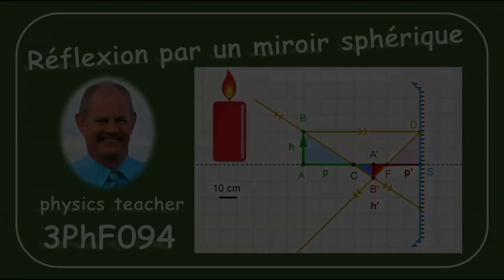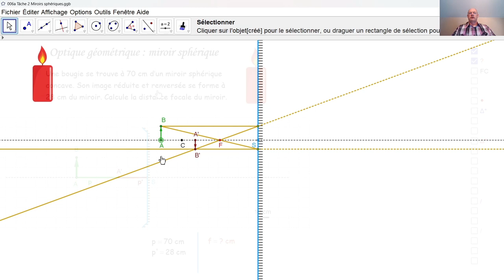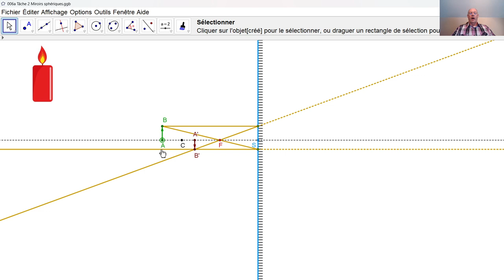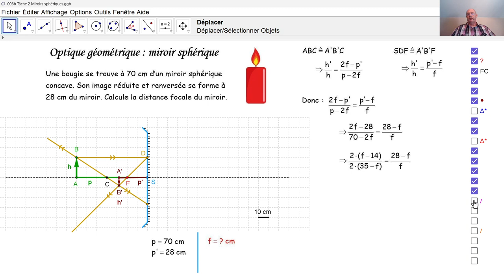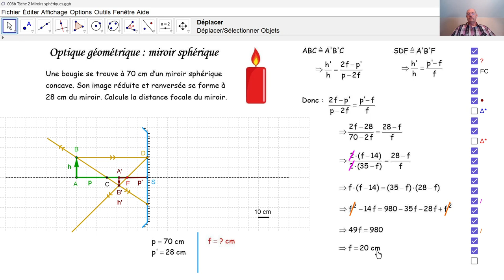Physique 3PhF094 Réflexion par un miroir sphérique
Selon la description de l'image d'un objet par un miroir sphérique concave, nous calculons la distance focale de ce miroir.